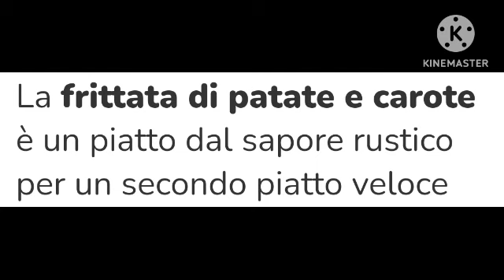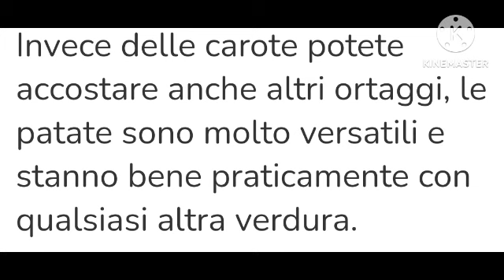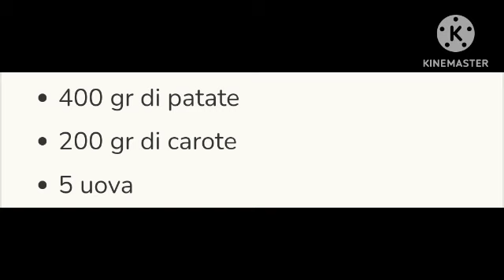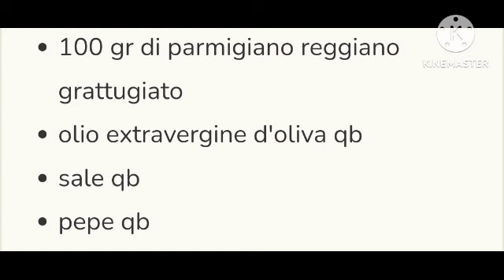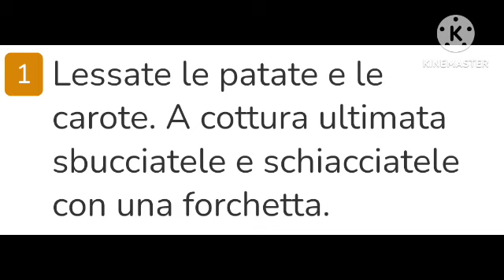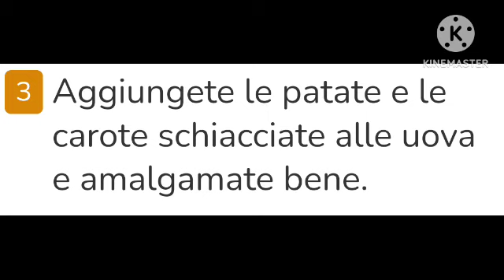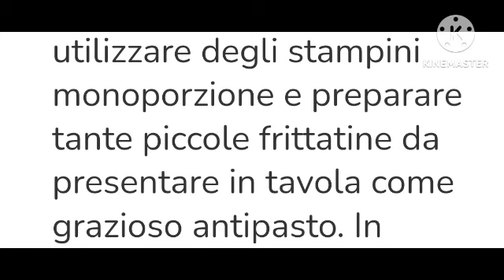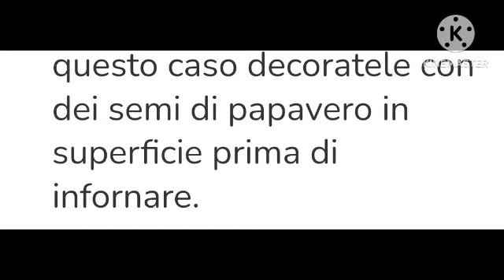Marco Mastro Giardini Buona Cena oggi Frittata di patate e carote 👨‍🍳 Ricetta di cucina